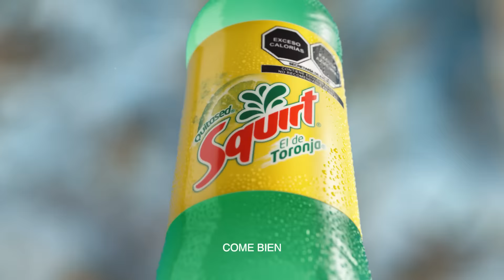Squirt® El Auténtico Quitased® para la sed del día y la noche | Solo o mezclado | Paloma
¿Tu sed es del día y la noche? Squirt® se adapta a ambas situaciones. Anímate a prepararlo a tu gusto, pudiendo ser solo o mezclado. La decisión es tuya y nosotros nos encargamos de quitarte la sed. Una dupla perfecta, ¿no?